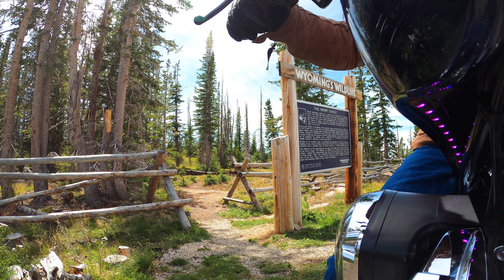Honda Fury Don't Care & Wyoming's Best Kept Secret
Ride with Marshall and Jeff as we add to my review of the Honda Fury, and show Jeff (and you) Wyoming's best-kept secret.